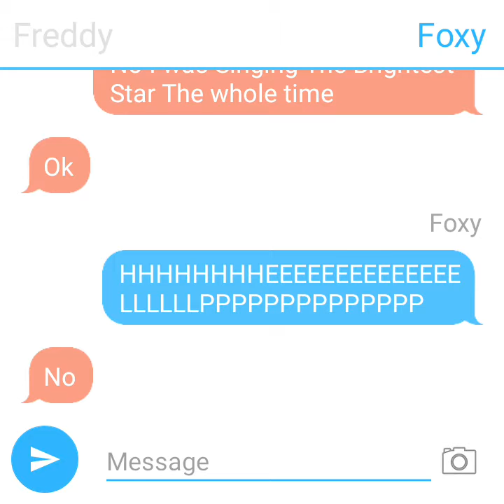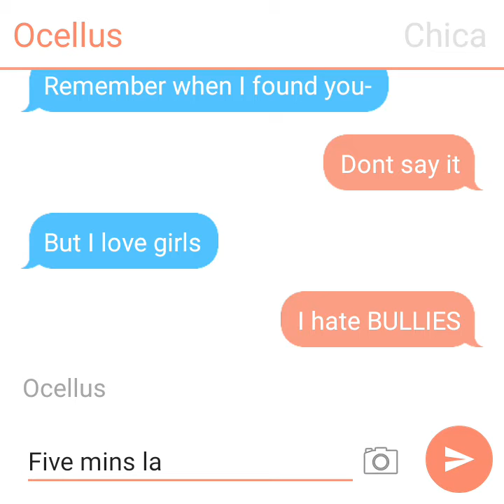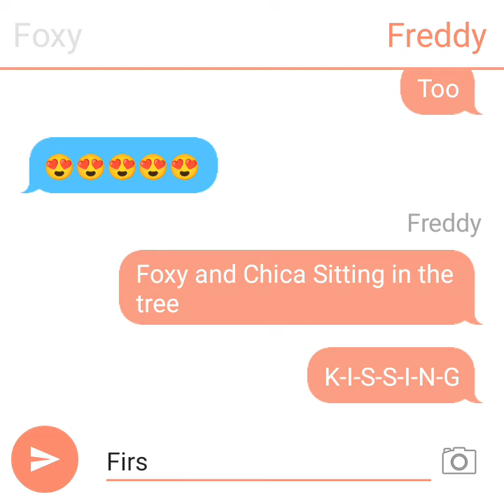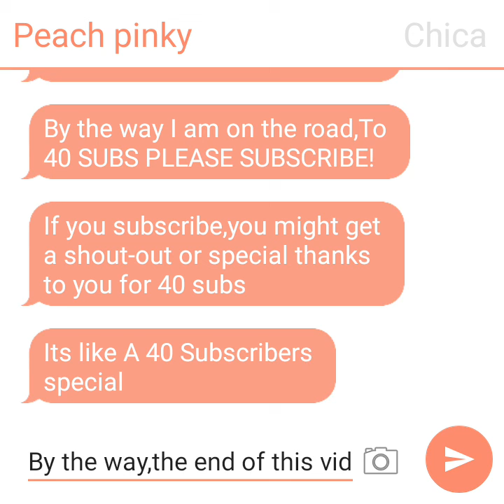FNAF Texting Story Part 2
A bit of Foxy x Chica